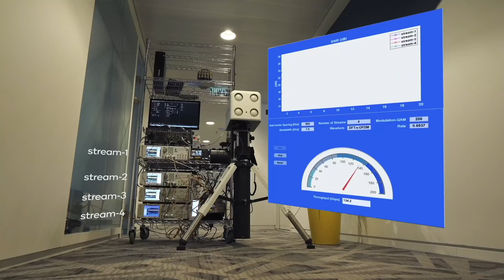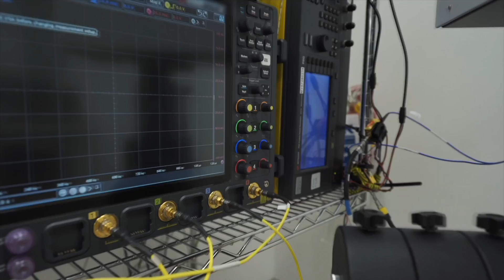Qualcomm @ MWC22: Pioneering sub-THz communication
Demand for mobile data continues to grow at an exponential rate which current spectrum paradigms will be unable to support over time. As we see today, 5G operators are accessing massive amounts of capacity in mmWave frequencies and, on the path towards 6G, the next natural step is into sub-THz bands. Qualcomm's Shay Landis, senior director of technology, sees sub-THz frequencies as key to what 6G will become; in addition to raw speeds, the bands bring higher capacity and lower latency that can both enable new applications and better support existing ones.